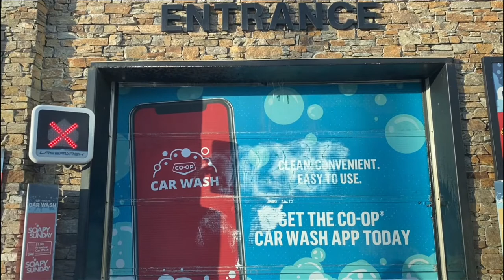AUTOMATIC CAR WASH | FAMILY SQUAD VLOGS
Automatic car wash | Family squad vlogs. Dirty car need to be wash. It’s been a long time since na na linis ang car.